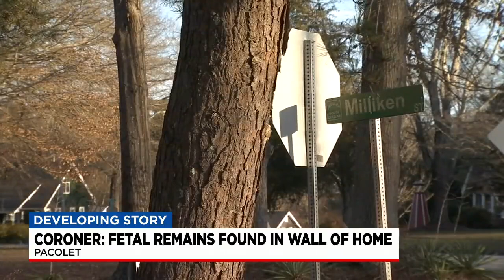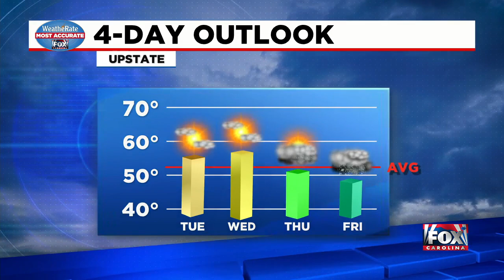News update from FOX Carolina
Fetal remains have been found in the wall of a home in Pacolet, coroner says.